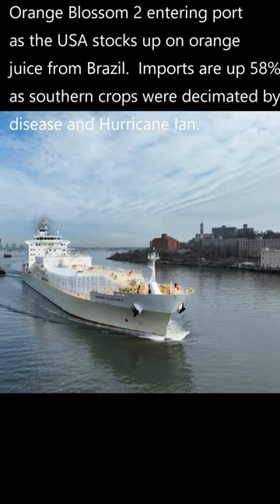US importing orange juice from Brazil to avoid crisis - Juice Tanker entering US port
The USA is experiencing an orange juice shortage crisis due to crop disease and the decimation experienced during Hurricane Ian. Imports are up 58% as the US imports from Brazil as Brazil saves the say. Expect juice cost to increase by another 30% to offset the cost as the US stocks up on juice.

The Orange Blossom 2 exiting the Hudson River and entering the Kill Van Kull enroute to Newark to get that juice on your store shelves.